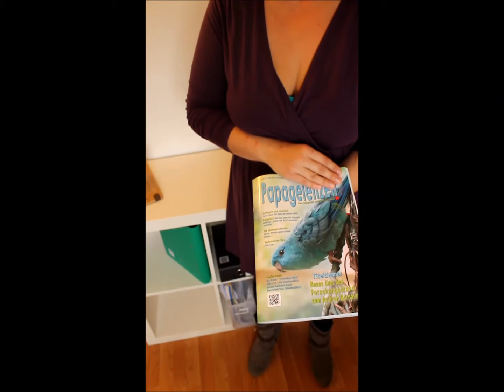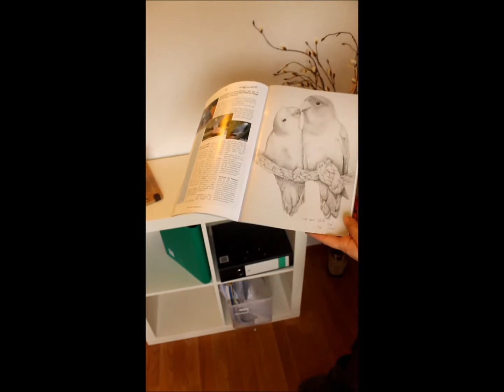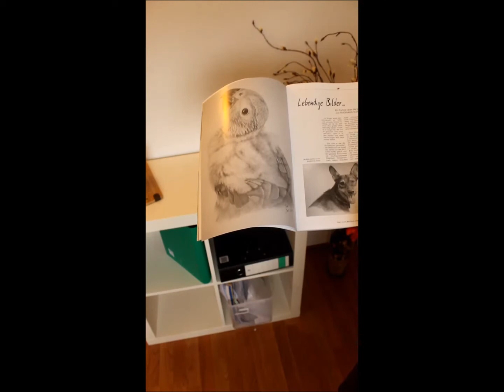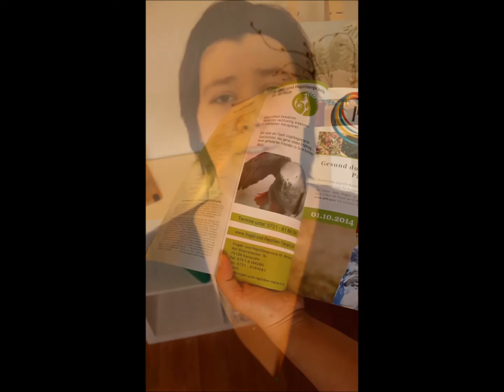Einblick in die Papageienzeit Oktober/November auf papageien-bäckerei.tv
Gourmet Küche für Papageien & Sittiche.
Leckere Snacks, gesunde Kekse oder ein ganzes Menü - hier finden Halter Anregungen, Ideen und Inspiration zur abwechslungsreichen und gesunden Ernährung von Papageien und Sittichen.